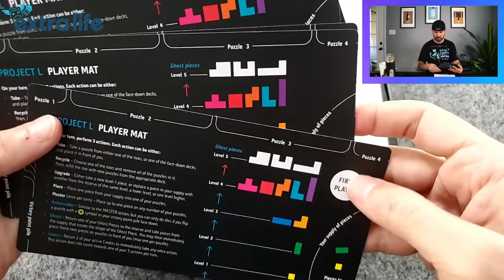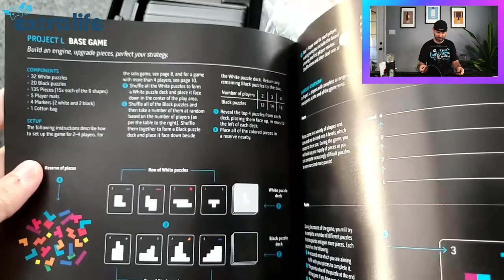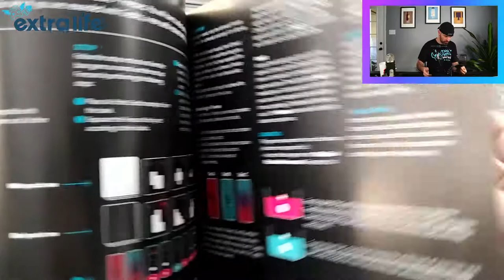Project L Kickstarter Edition and Expansions Unboxing and Reboxing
Opening and reboxing the Kickstarter edition of Project L along with the Finesse and Ghost Pieces expansions by Boardcubator.

100 BCW Top Loaders
250 PC Gems/Jewels for Games
4 PC Felt Hexagon Dice/Game Piece Trays
Vallejo Wizkids Paint Set
Game Night Score Book

0:00 Introduction
0:52 Core Box
9:30 Ghost Piece Expansion
13:34 Finesse Expansion
15:23 Reboxing

Build pieces, develop an engine, perfect your strategy, and win the game!

Project L is a fast-paced, tile-matching brain burner with triple-layer 3D puzzles and lovely acrylic pieces. Challenge your friends to a game of simple design but intricate gameplay that makes a lasting impression!

The core of the game lies in using your pieces to complete puzzles. Starting with just two basic pieces, you use three actions every turn to develop a powerful engine. With more pieces of various types, you can efficiently complete even the most difficult puzzles. The puzzles you complete award you points or new pieces to further fuel your engine. Can you outsmart your opponents?